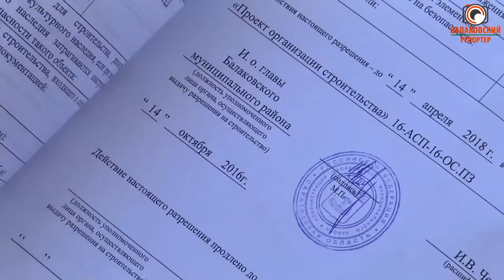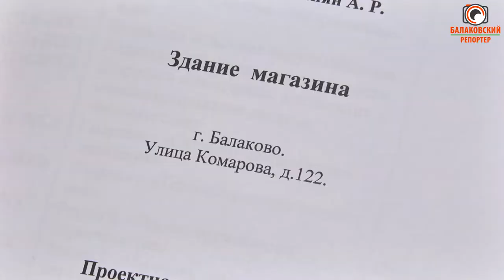"Что строим?"-"Надеюсь, не очередная пивнушка"